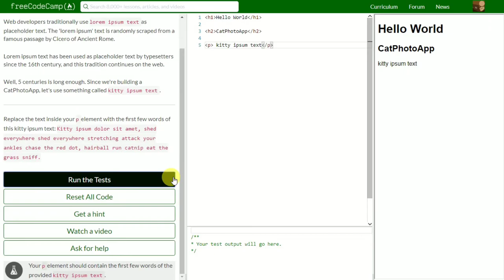[4] Fill in the Blank with Placeholder Text